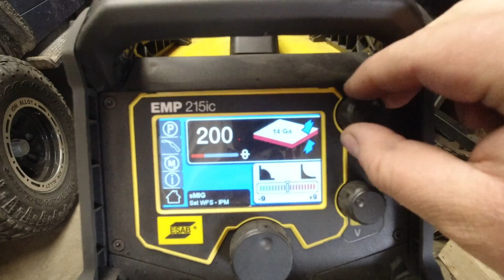Wrecking Yard Treasure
In Canada get yourself a Wood Planner

I was all over the place in this video but I needed to get to the wrecking yard to find a very rare item.  That item was a 2 speed volvo fan which is one of the most powerful fans ever made.  Only 1 in the wrecking yard so I needed to have it.  I also went out to Auburys place to get a chunk of wood planned for the tail gate table I was building.  I was surprised how well it turned out and plus I managed to get the tail gate table completed